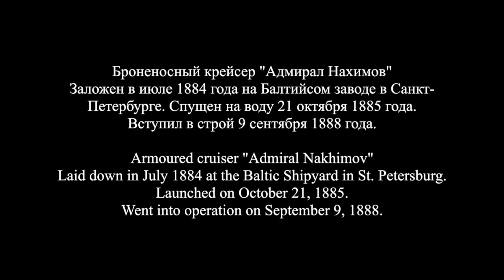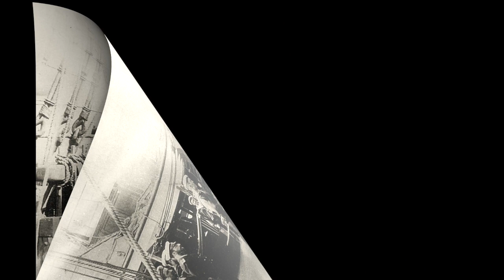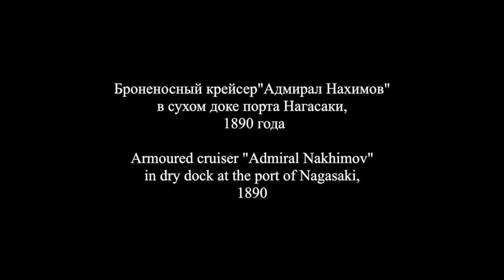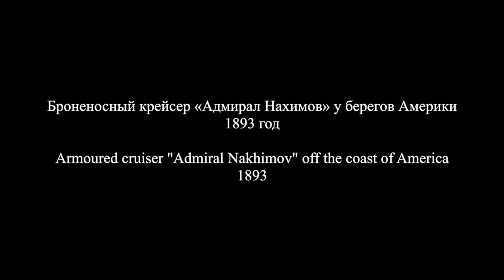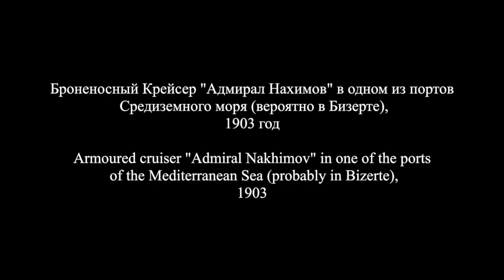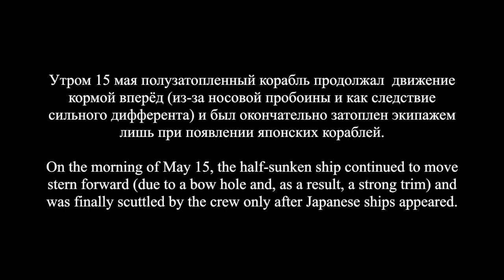Броненосный крейсер "Адмирал Нахимов" / Armoured Cruiser "Admiral Nakhimov" 1884 - 1905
Броненосный крейсер  "Адмирал Нахимов"
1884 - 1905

Armoured Cruiser  "Admiral Nakhimov"
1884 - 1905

Music from "Spartacus" ballet by A. Khachaturian

The armoured frigate Admiral Nakhimov , the first cruiser of the Russian Imperial Navy with tower artillery, was named after the Russian admiral Pavel Stepanovich Nakhimov , the hero of defense of Sevastopol. The ship was built at the Baltic Shipyard in St. Petersburg according to the design of the ship engineer Colonel N. A. Samoilov. For a long time it was considered one of the most powerful and high-speed cruisers in the world.
The cruiser proved worthy on May 28, 1905 in the battle of Tsushima . After receiving serious damage, she was scuttled by the crew to avoid the capture of the ship by the Japanese Navy